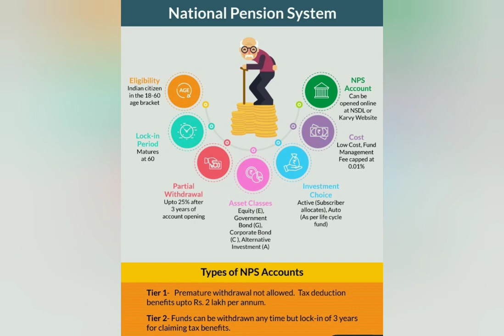Money savings|NPS|National Pension Scheme|Tamil|QUEEN PEDIA